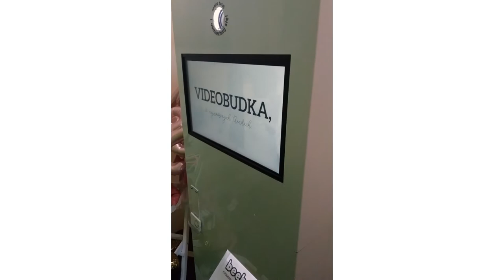Dmuchana fotobudka beeba.pl Bagatelka Miłosław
Nasza dmuchana fotobudka w innym wydaniu :) podczas wesela Karoliny i Marcina, które odbyło się 31 lipca 2020 roku w Bagatelce w Miłosławiu.